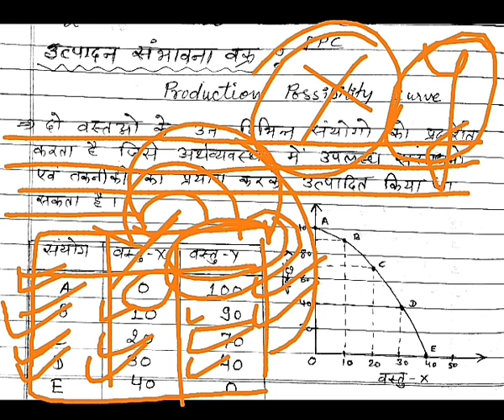उत्पादन संभावना वक्र || Production Possibility Curve (PPC) in hindi Opportunity cost & MOC in hindi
Production possibility curve and opportunity cost